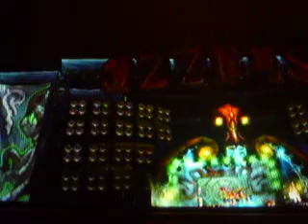Guitar Hero World Tour Dammit 95% Expert 5 Stars 127,778 Points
BLINK-182, 1997